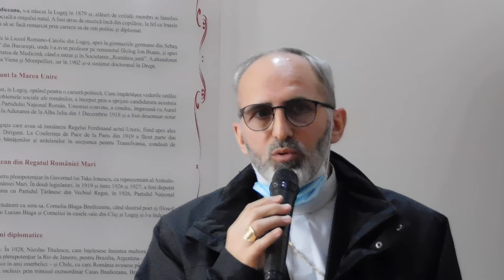„Muzeul Bibliei”-din colecția Ionel Tuțac -la „Casa Bredicenilor” Lugoj-26 04 2021-v3 Adriana Weimer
„Muzeul Bibliei” -din colecția pastorului Ionel Tuțac -la „Casa Bredicenilor” Lugoj -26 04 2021-video3 Adriana Weimer
„Muzeul Bibliei” - din colecția de BIBLII a pastorului Ionel Tuțac - la „Casa Bredicenilor” Lugoj - 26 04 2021 - video 1-10 Adriana Weimer